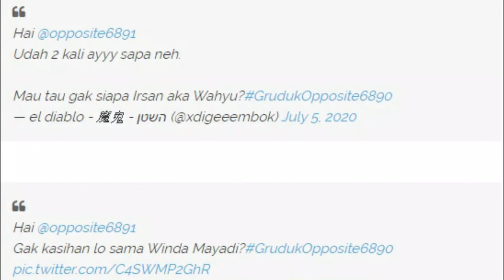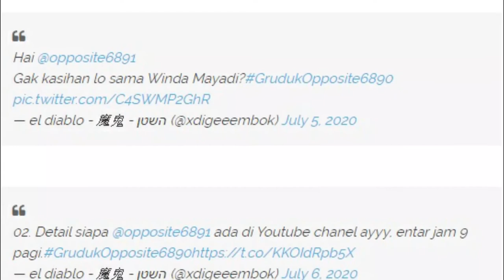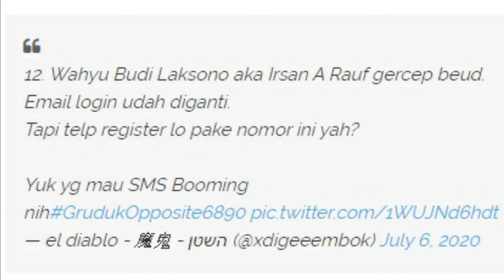Data Pribadi Denny Siregar Bocor, Twitter @xdigeeembok Bongkar Tuntas Pemilik Akun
REDDOT2 CHANNEL
terimakasih